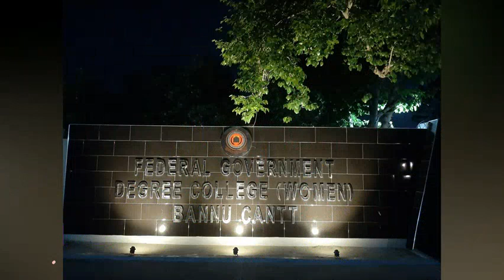FG Degree College Bannu Cantt | Bannu's Beauty